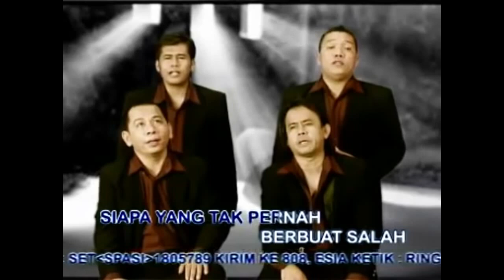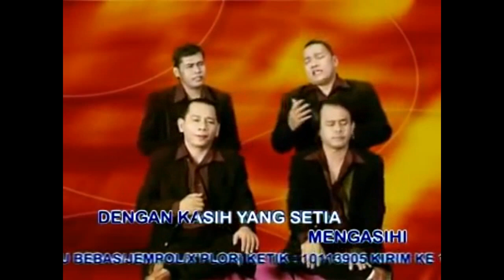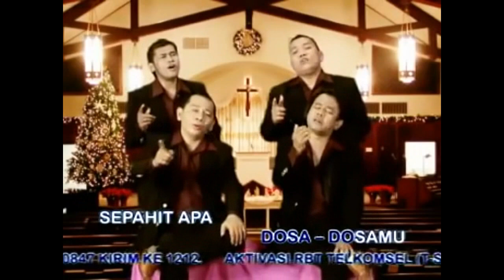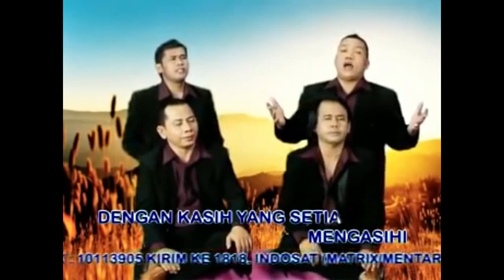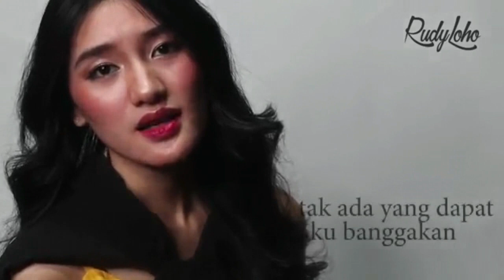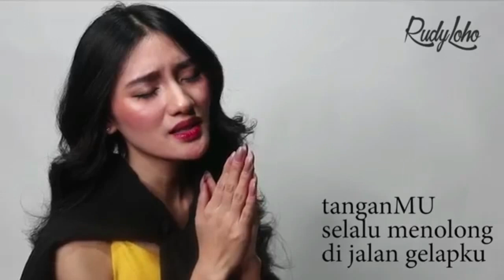Dosa2ku telah Tuhan ampuni || Lagu Rohani Kristen - Official Music Video